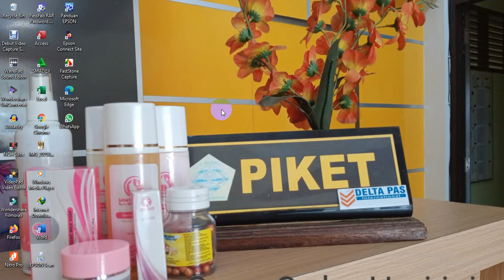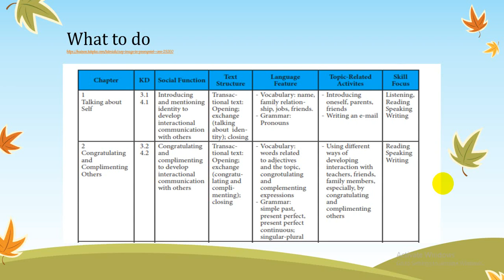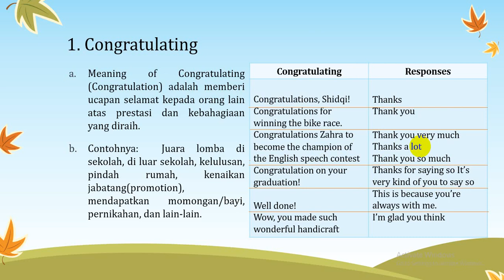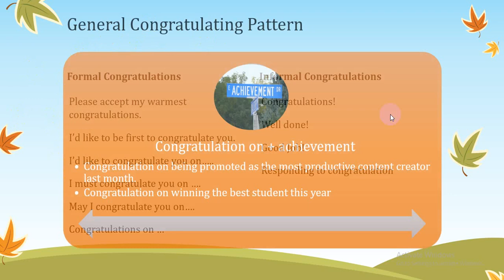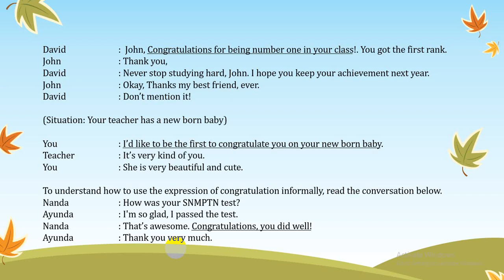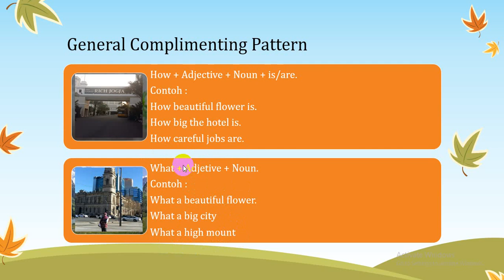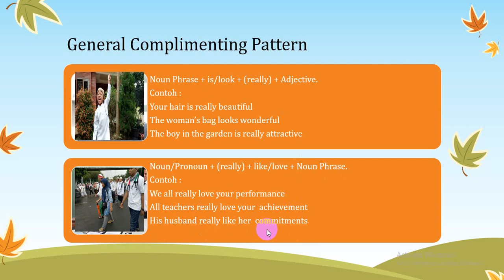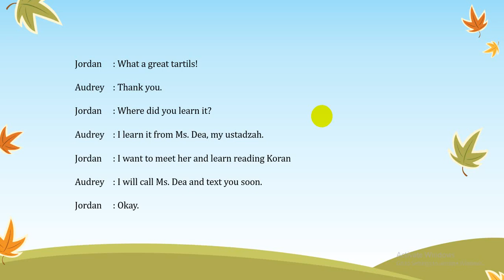CONGRATULATING AND COMPLIMENTING OTHERS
Congratulating and Complimenting adalah materi yang harus di pelajari di Tingkat X Chapter 2. Tentang bagaimana mengucapkan selamat dan memberikan pujian dalam Bahasa Inggris.
*RALAT di menit ke 21.23, it should be Her husband, not His husband